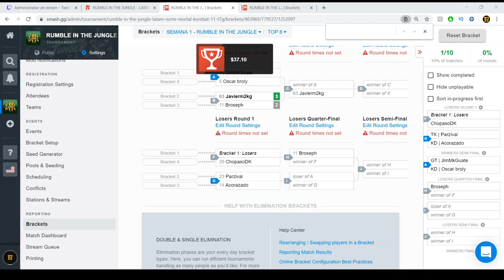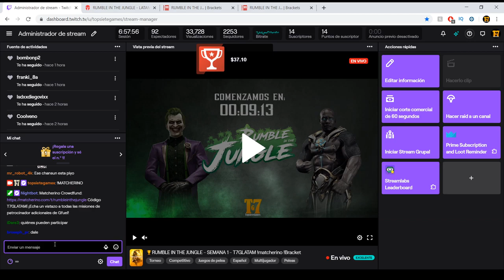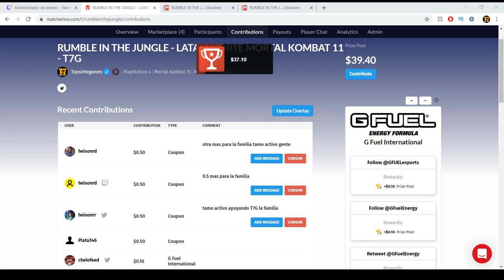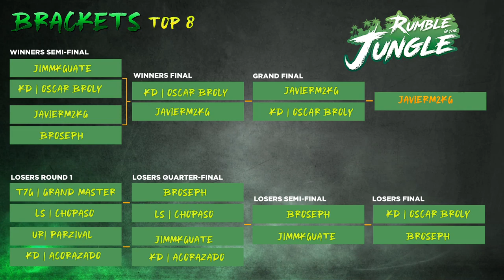🏆RUMBLE IN THE JUNGLE - WEEK 1 - TOP 8 FT. Javierm2kg, Oscar Broly, Broseph, Chopaso